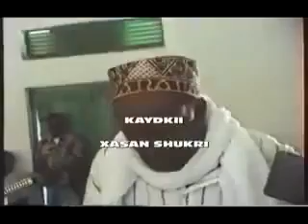March 3, 2020